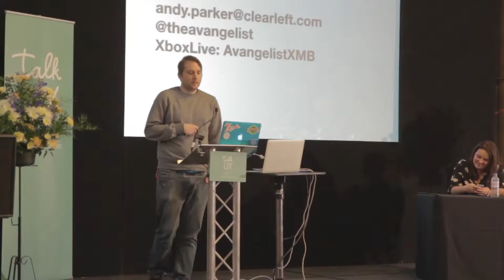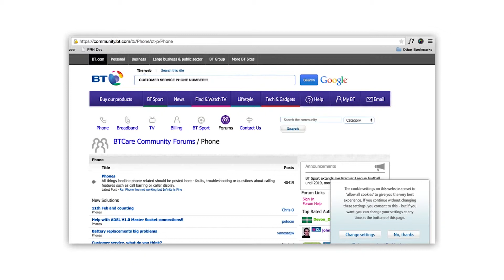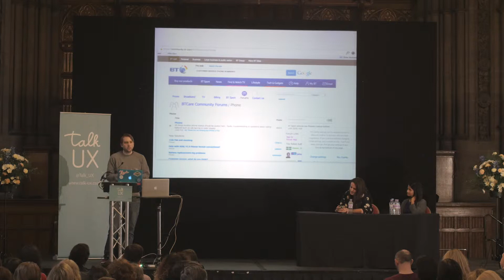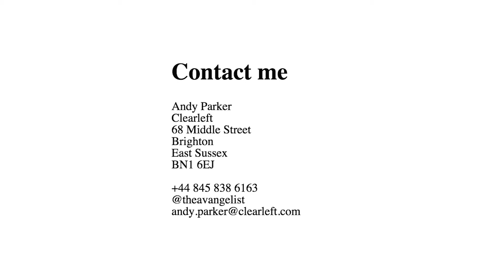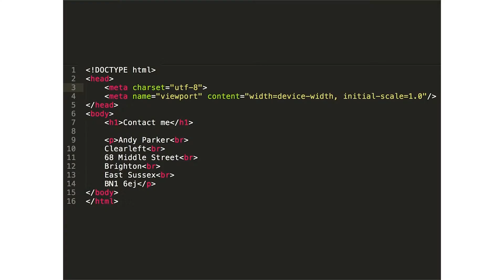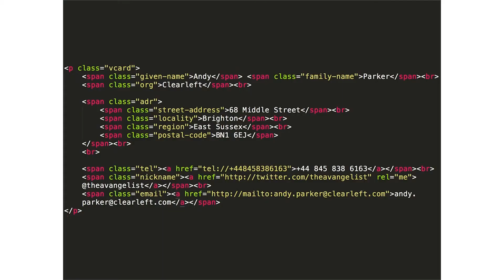Talk UX 12 300 Seconds Andy Parker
We finally live inside the worldwide web. This lightning round is on how we can learn from progressive enhancement to produce content-first sites that can be accessed by anyone, anywhere, using any-thing.